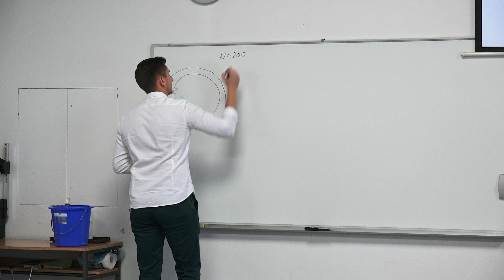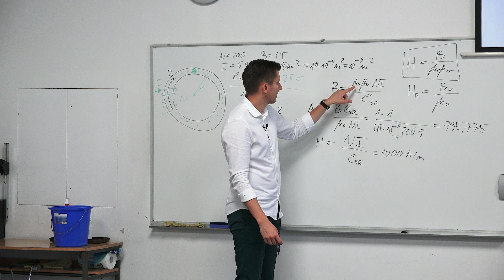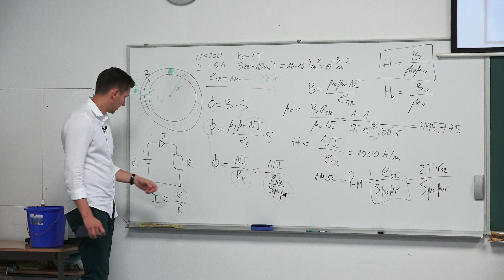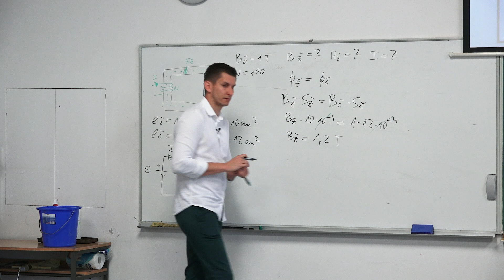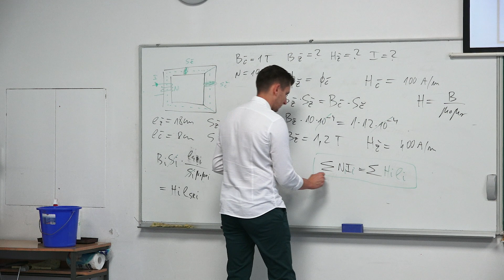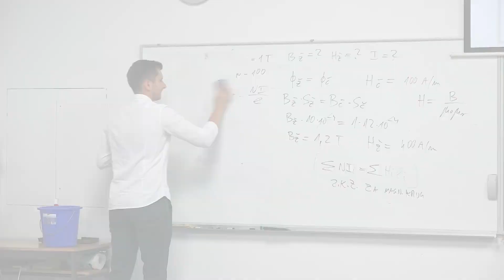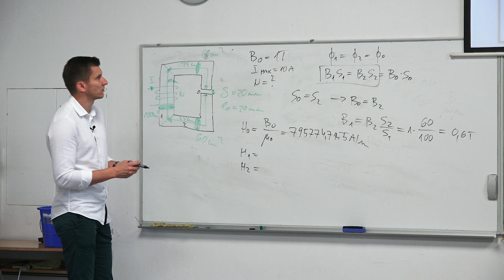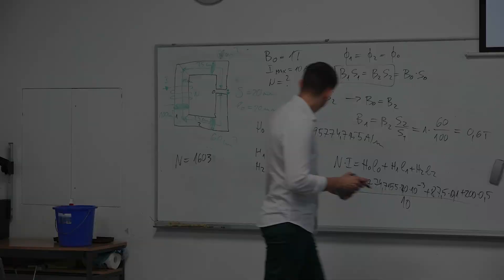[auditorne - Elektricitet i magnetizam] 10.1. Uvod u magnetske krugove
Auditorne predmeta Elektricitet i magnetizam s Tehničkog Veleučilišta u Zagrebu, Elektrotehničkog odjela.
10. tjedan nastave. Cjelina: Uvod u magnetske krugove